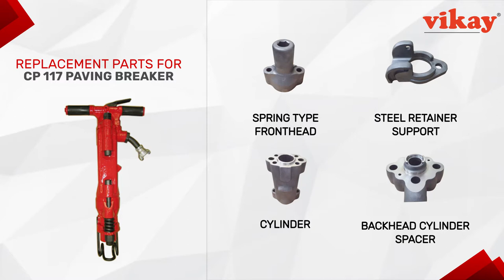Construction Air Tools Parts | Replacement Parts for Chicago Pneumatic Construction Air Tools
Vikay Mining Equipments is a global supplier of Construction Air Tools like Hand Drill, Chipping Hammers, Backfill Tamper, Rivet Buster, Clay Digger, Paving Breaker, Sludge Pump, Sump Pump, Pneumatic Vibrator, and Pneumatic Concrete Saw, Demolition tools, Pneumatic hammer, Pneumatic Tools, Paving Breaker.

We ensure that the products offered at industry leading prices and our customers always appreciate the durability and reliability of our products.

List of Model Available

Rock Drill Model CP-32A , Chipping Hammer CP-4123  , Breaker CP-1230 , Paving Breaker CP-1210,   Sludge Pump CP-77, Paving Breaker CP-117, Rivet Buster CP-4181

List Of Products Available -

Rock Drill
Hand Drill
Paving Breaker
Chipping Hammer
Rivet Buster
Clay Digger
Scabbler
Tampers
Concrete Saws
Vibrators
Sump Pump
Sludge Pump
Demolition tools
Pneumatic hammer
Pneumatic Tools
Construction Tools
Construction Air Tools

R086623 - Bolt Thru
R086622 - Bar Rifle
R076173 -  Bolt Handle
R093897 - Buffer Retainer
R098054 - Bushing Water Valve
R091176  - Gasket Oil Plug
R075419 - Grip Handle
R079124 - Handle Throttle Valve
R086733 - Nut Chuck Rotation
R005742 - Nut Elastic Stop
R075826 - Nut Rifle Bar (Bronze)
R075839 - Nut Rifle Bar (Steel)
R085756 - Nut Thru Bolt
R076266 - Pin Spring
R076793 - Plug Air Tube
R093913 - Retainer 7.8 Inch(22mm)
R093898 - Retainer Latch Shoe
R076194 - Ring Ratchet
R075099 - Rubber Air Tube
R005584 - Screen Air Inlet
R075265 - Swivel Air Inlet
R077184 - Tube Air
R093896  -Tunnion Retainer
R086612 - Valve Blower
R075449 - Washer Air Tube
R000142 - Washer Handle Bolt Key
R000088 - Piston
R075267 - Pawl
R086608 - Bracket - Handle
R076172 - Liner - Handle
R000537 - Gasket - Tube plug
P002149 - Nut - Hexagon
R086628 - Valve - Throttle
R086654 - Spring - Pawl
R098085 - Bushing - Valve guide
R075772 - Pin - Valve case dowel
R076263 - Valve
R076264 - Case - Valve
R075777 - Washer - Blower valve
R075778 - Spring - Blower valve
R075780 - Washer - Valve spring
R042161 - Bushing - Cylinder
R093891 - Chuck
R041324 - Sleeve - Chuck
R085611 - Oil Plug Complete
P001768  - Valve Throttle complete
P070719 - Pin - Throttle valve bush
P071318  - Tube  Throttle valve
A043627 - Pin Throttle lever
P009818 - Lever - Throttle
P071350 - Lid - Upper valve case
P071358 - Valve
P071352 - Case - Valve
A041797 - Pin - Dowel (7.32inch x 78inch)
P071351 - Lid - Lower valve case
P118662 - Piston
P001551 - Sleeve - Chisel (Hex)
P071355 - Shield - Lock
P107243 - Sleeve - Retainer
P070994 - Spring - Lock coil
P070733 - Bushing - Push pin
P077013 - Valve case complete
P001550 - Sleeve - Chisel (Round)
R006131  - Nut Hex
P006239 - Lock washer
R047961 - Spring - Valve case
R047958 - Case - Valve
R049854 - O-ring
R047959 - Valve
R047960 - Lid - Valve case
R047965 - Seal - Cylinder
R047962 - Bolt - Backhead
R047970 - Bolt - Fronthead
R047967 - Piston
R047966 - Bushing - Anvil block
R085260 - Block - Anvil
R047969 - Fronthead (1 14 Hex.)
R047971 - Spring - Fronthead
R090584 - Lock - Fronthead Nut
P008999 - Lock nut
R076562 - Bushing - Retainer bolt
R076853 - Bolt - Latch
R055818 - Bushing
Z3628445 - Side bolt kit
R122157 - Valve Case assembly
R075186  - Anvil Block
R005721 - Fronthead Bolt Nut
R000560 - Oil Plug
R005716 - Backhead Handle Grip
R005712 - Throttle lever
R005689 - Backhead Bolt Nut
R004976 - Oil Regulator Plug
R098368 - Throttle valve Seat
R005717 - Throttle Valve Spring
D7414441 - Inside Valve Bushing
D7305441 - Valve
R075193 - Backhead Cylinder Spacer
R085269 - Air Inlet Swivel
R110317 - O-Ring
P103521 - O-Ring
R000530 - Air Swivel Nut
R000040 - Piston
R075185 - Cylinder
R075189 - Backhead Bolt
R005724 - Spring Type Fronthead 1.1.4 inch Hex
R005729 - Fronthead Bolt Spring
R005684 - Fronthead Bolt
R005728 - Steel Retainer Support
F813764 - Muffler Hood
H0364441 - O Ring
R133433 - Pin Spirol
R098369 - Ring Valve Seal Retaining
R045373 - Throttle valve
F813728 - Gooseneck adaptor
R077683 - Spring type fronthead compete
R075187 - Anvil block bushing
R005727 - Steel retainer
Z3630441 - Side bolt kit